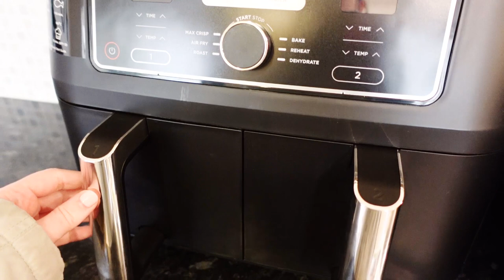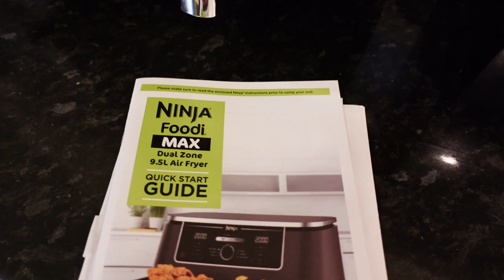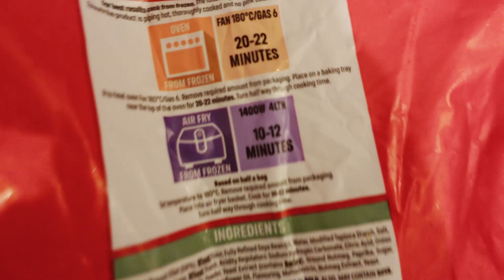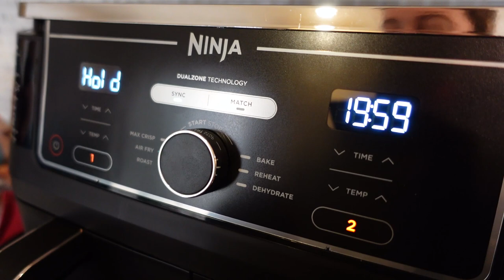Game of Thrones Cake Behind the Scenes | Ninja Airfyer 9.5 | Cherry Vlogs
It was touch and go for a project this week, but we got there in the end! We also got a new kitchen gadget - the Ninja Foodi Airfryer dual zone.

🍒CHERRY BRIGADE🍒
For cherry mail, cake help, joining cake challenges, exclusive Q&A's, digital downloads and an awesome supportive community join us in the Cherry Brigade